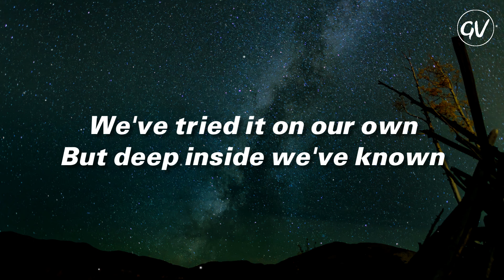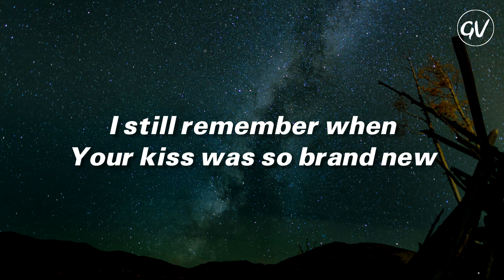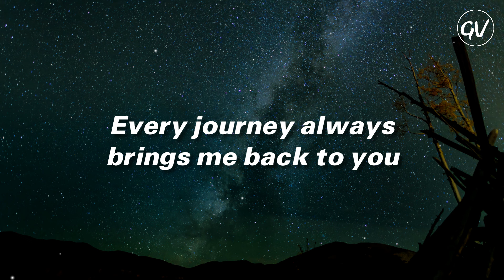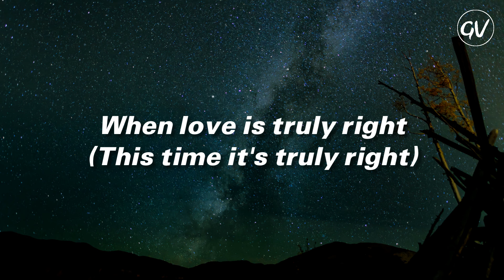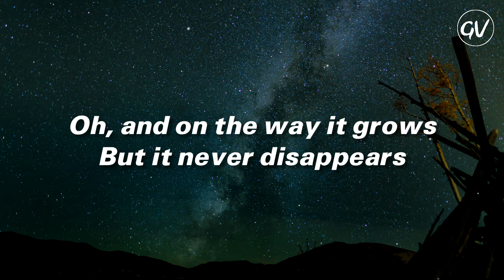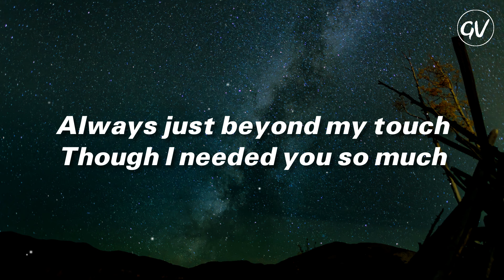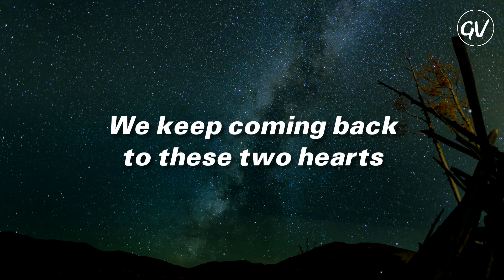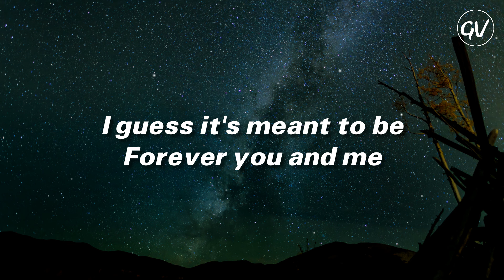Peter Cetera, Cher - After All [Lyrics]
Lyrics Video for "After All" by Peter Cetera, Cher

🎤Lyrics: After All - Peter Cetera, Cher

I still remember when
Your kiss was so brand new

We keep coming back to these two hearts
Two angels who've been rescued from the fall
And after all that we've been through
It all comes down to me and you
I guess it's meant to be
Forever you and me
After all

When love is truly right (this time it's truly right)
It changes as it goes
Oh, and on the way it grows

After all

You know I needed you so much
After all, what else is livin' for?

After all

📷: unsplash

After All (Love Theme From Chances Are) · Cher · Peter Cetera

Producer: Peter Asher
Producer, Associate  Producer, Studio  Personnel, Recording  Engineer, Mix  Engineer: Frank Wolf
Composer  Lyricist: Tom Snow
Composer  Lyricist: Dean Pitchford